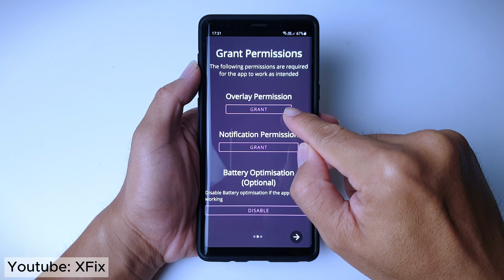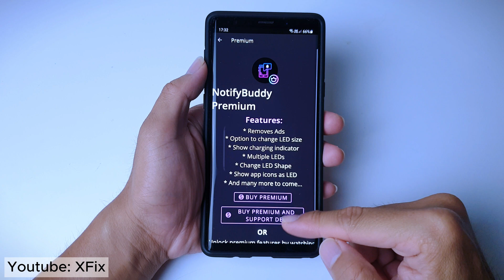How To Set Notification Light iCon in Any Android Phone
This video will show you How To Set Notification Light iCon in Any Android Phone.